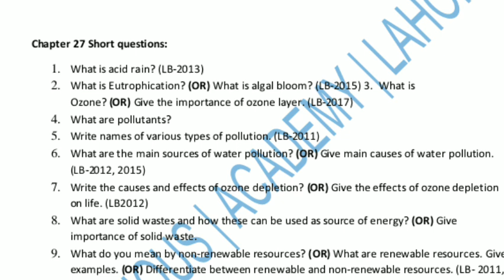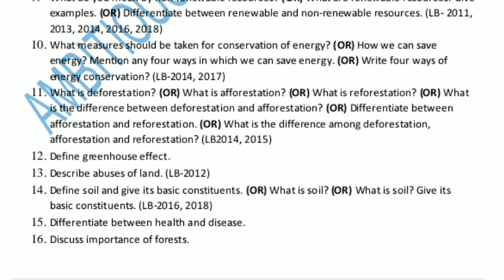12th class Biology most important Questions from chapter 26,27 guess 2023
12th class Biology pairing scheme 2023 | class 12 Bio pairing scheme 2023
2nd year biology pairing scheme 2023
12th class biology pairing scheme 2023
2nd year biology paper scheme 2023
12th class biology past paper
12th class biology guess
12th class biology guess paper 2023
12 class biology pairing scheme 2023
2nd year biology guess
2nd year biology guess paper 2023
2nd year biology guess 2023
12th class biology guess paper 2023
2nd year biology guess paper 1st annual exam 2023
12 class biology guess paper 2023
2nd year biology guess paper 2023
2nd year biology Important guess Exam 2023
Biology 12th Class Guess Paper 2023
2nd Year Biology Guess Paper 2023
12th Class Biology Guess Paper 2023
biology guess 12th 2023
12 Class Biology Most Important Short Questions guess 2023
2nd Year Biology Guess paper 2023
2nd Year biology guess paper 2nd annual exam 2023
12 Class Biology Most Important Long Questions exam 2023
2nd year Biology important long
2nd year Biology paper lahore board 2023
2nd year Biology important short questions for paper 2023
2nd year Biology guess paper lahore board 2023
2nd year Biology guess paper sahiwal board 2023
12th class Biology guess paper 2023
12th class Biology most important short questions 2023
Biology guess paper 12th class 2023
2nd year biology guess paper 2023
2nd year biology guess paper 2023 gujranwala board
2nd year biology guess paper 2023 lahore board
2nd biology guess paper multan board 2023
2nd year biology guess paper sahiwal board 2023
2nd year biology guess paper sargodha board 2023
2nd year biology guess paper dg khan board 2023
2nd year biology guess paper peshawar board 2023
2nd Year Biology Pairing Scheme 2023
12th Class Biology Paper Pairing Scheme 2023
2nd year biology paper pattern 2023
2nd year biology pairing scheme 2023
2nd year biology guess paper 2023
2nd year Biology important questions
2nd year biology important long questions 2023
2nd year biology paper 2023
12th class Biology guess paper 2023
2nd year biology important questions
2nd year Biology important questions
2nd year biology important long questions 2023
2nd year biology paper 2023
12th class Biology guess paper 2023
2nd year biology important questions 2023
12th Class Physics Pairing Scheme 2023
scheme of Biology 12th class 2023
2nd Year Biology Guess paper 2023
12th Class Biology important long questions guess paper 2023
2nd year biology important long 2023
2nd year Biology paper lahore board 2023
2nd year biology important questions for paper 2023
2nd year biology guess paper lahore board 2022
nd year Biology guess paper sahiwal board 2023
12th class Biology guess paper 2023
12th class Biology most important questions 2023